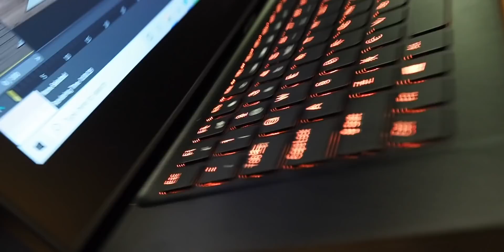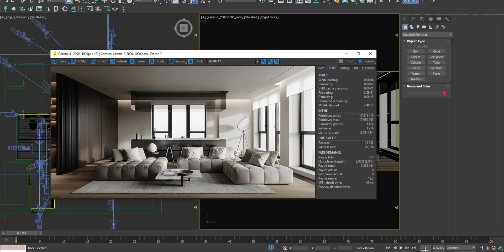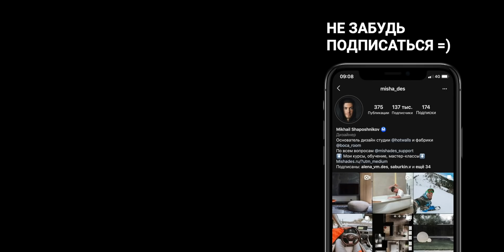В чем мы делаем 3Д картинки?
Блог дизайнера

Новая сборка ПК на AMD
Gigabyte X470 AORUS Ultra Gaming - 7837руб.
AMD Ryzen 7 3700X OEM - 21980 руб.
GeForce GTX1650 Gigabyte PCI-E 4096Mb (GV-N1650WF2OC-4GD) - 11243 руб.
3Tb SATA-III Toshiba P300 (HDWD130EZSTA) - 4860руб.
750W Cooler Master MasterWatt 750 TUF GAMING (MPX-7501-AMAAB-EF) - 3990руб.
Охлаждение Noctua NH-U12S SE-AM4 - 4514руб.
Cooler Master MasterBox MB520 Black/White (MCB-B520-KANN-S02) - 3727руб.
32Gb DDR4 3000MHz Kingston HyperX Predator (HX430C15PB3K2/32) (2x16Gb KIT) - 11704руб.
500Gb SSD Samsung 970 EVO Plus Series (MZ-V7S500BW) - 7650руб.
Монитор 4К 27" - 24525руб.

Итого:  102030 руб.